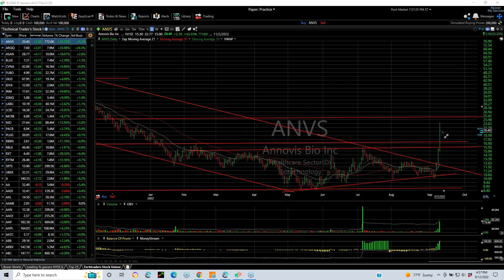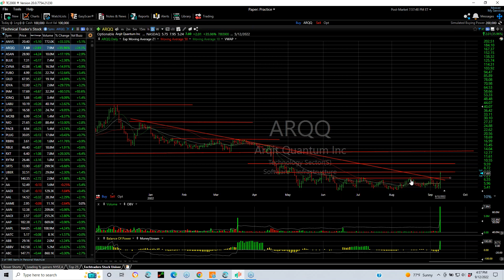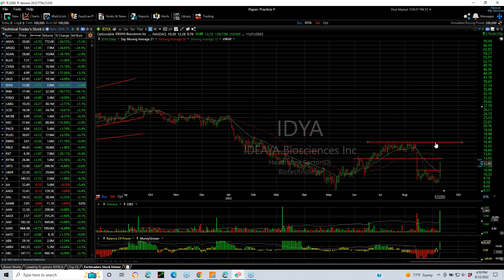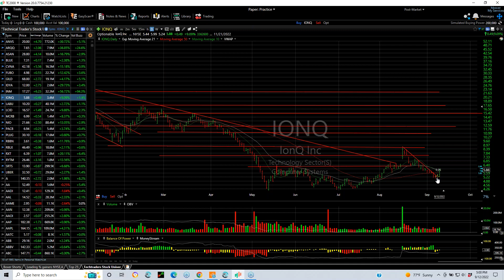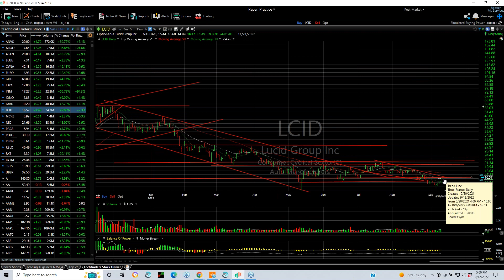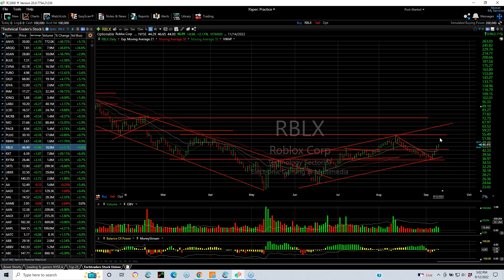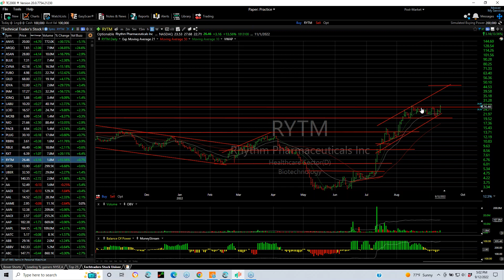TOP CHARTS OF THE DAY FOR 09/12/22 - HIGHLIGHTS: ARQQ, RBLX, SRTS, UBER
2022/12/09 - Monday Top Charts of the Day by Harry Boxer, TheTechTrader.com

It was a really good day on Wall Street on Monday and lots of stocks are popping. I want to show you examples of some that I think are important breakouts.

Arqit Quantum Inc. (ARQQ) popped out of a base on Monday, exploding 2.13, or 38%, to 7.72, on a whopping 7.8 million shares traded. That’s the biggest volume I’ve seen on this stock since the IPO day back a year ago. This is a stock that dropped from the mid-40’s, all the way down to the 5-dollar range, formed a base over the last few months and broke out. It looks to me like the next target has to be 9 1/2.

Roblox Corporation (RBLX) has been up now for four days in a row. On Monday, it popped 1.04, or 2.3%, to 46.57, on 18.5 million shares traded. This is a TechTrader swing. If there is more upside, I think 53 is a good target for RBLX.

Sensus Healthcare, Inc. (SRTS) is a new stock for TheTechTraders. I put a swing on it on Monday, it gained 72 cents, or 5.5%, to 13.75, on 300,000 shares traded. I love the long-term chart. A month ago, it made new, all-time high, pulled back, formed a beautiful coil, then broke out. The volume is picking up. I think this stock is headed to 19, and then 22.

Uber Technologies, Inc. (UBER), one of our swing trades, had an engulfing reversal day on Monday. It moved up only 72 cents, or 2.3%, to 32.50, on 29 million shares traded, but I think it had enough of a reversal that it’s going to take out 33 and 36. The next target is 38.

Timecodes
0:00 INTRO
0:16 ANVS
0:47 ARQQ
1:05 ASAN
1:24 BLUE
1:48 CVNA
2:03 FUBO
2:18 GILD
2:37 IDYA
2:54 INM
3:14 IONQ
3:32 LABU
3:47 LCID
4:13 MCRB
4:28 NOI
4:49 PACB
5:00 PLUG
5:10 RBBN
5:23 RBLX
5:33 RXT
6:04 RYTM
6:25 SRTS
6:39 UBER